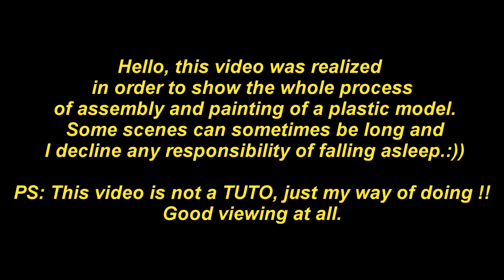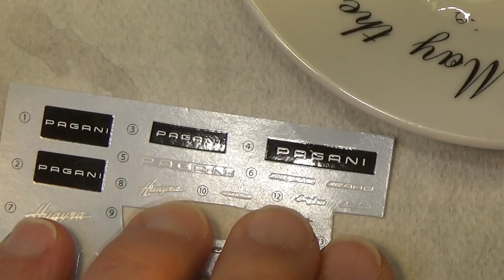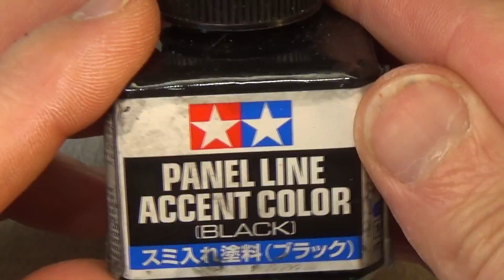Pagani Huayra Aoshima: Part 6